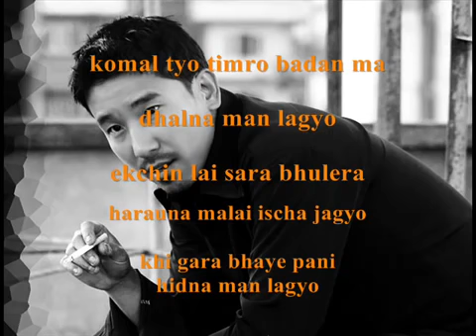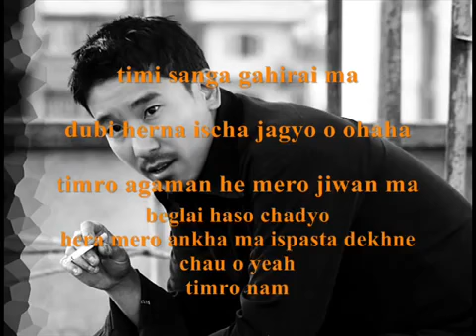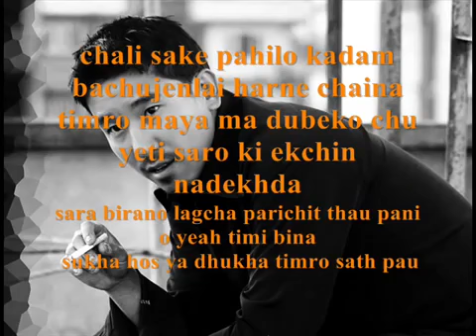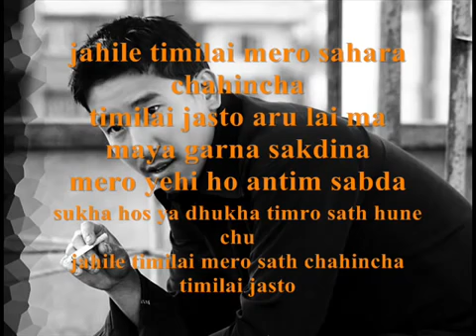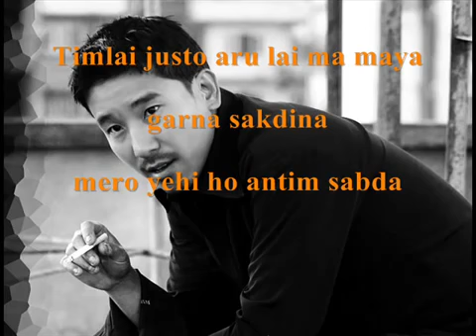Sabin rai- komal tyo timro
old hit songs